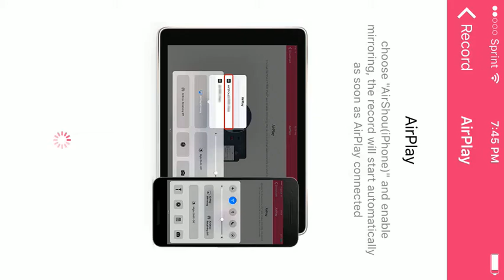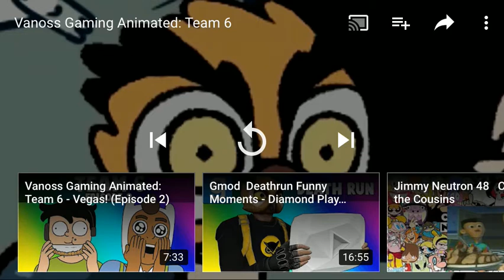Cpen reacts: VanossGaming Team 6 (Part 1)